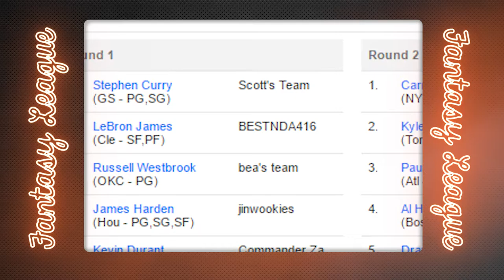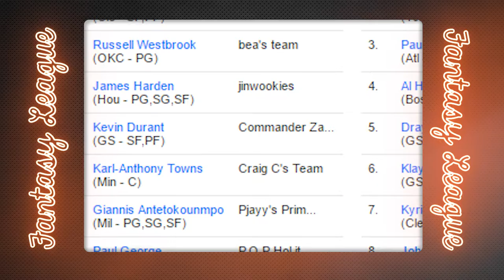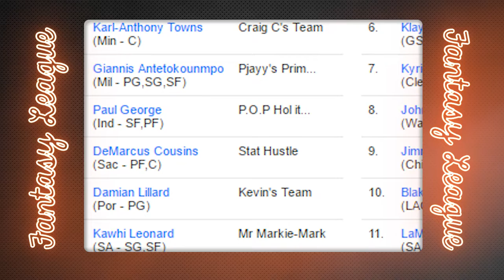The Crossover: Season 2 Premiere! (11/11/16)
We're back for Season 2 of The Crossover with the discussion of the new NBA Season and our own Fantasy League!

The Crossover is a weekly basketball television show for the Filipino community that airs on Filipino TV locally here in Canada. Ask your local service provider to order Filipino TV!